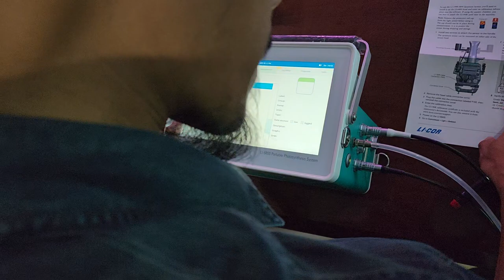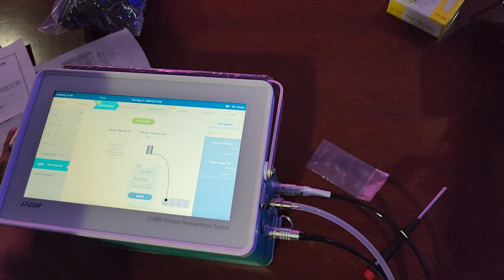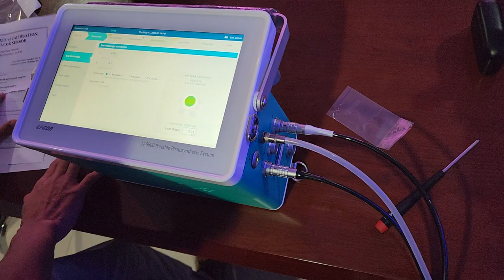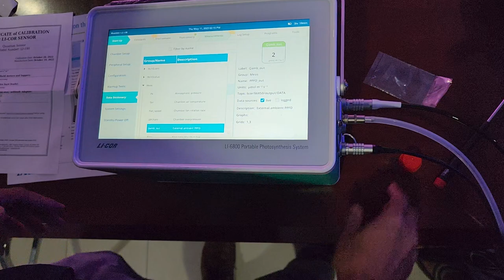Pengenalan Kepada Alat Fotosintesis LICOR LI-6800 11MEI2023 3/4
Amer memasang external Quantumn sensor kepada chamber head LI-6800

Delivered on: 11MAY 2023